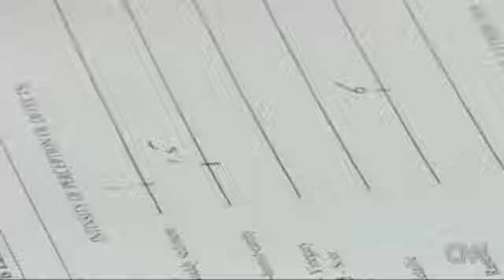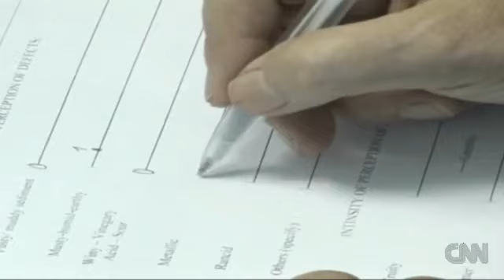CNN Report IOTEX 2010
Under the patronage of His Excellency Prime Minister of Jordan the third edition of the biannual International Olive Oil and Technology Exhibition and Forum was organized during the period from 27th - 29th April 2010 witnessing the participation of 14 country national pavilions for manufacturers producing olive products and machinery and attended by +5000 local and international visitors.